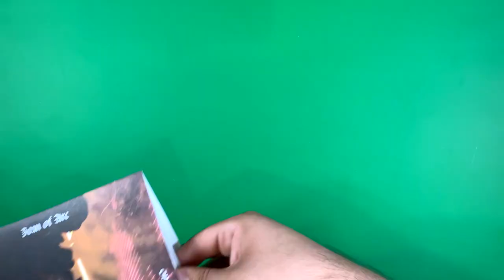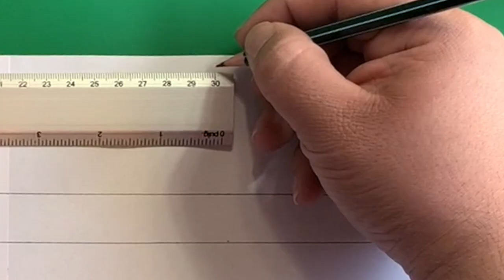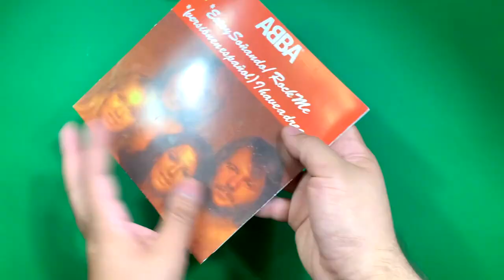DIY: make a 7" Vinyl Inner Sleeve + how to make template - No Printing Necessary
Information

Hope you enjoy the video as much as I loved making it for you guys 😊

Remember that if you make any of my DIYs you can tag me with the hashtag acrafterintraining on Instagram or Twitter so I can see them, like them and comment on your creations 😄 Plus it makes me feel really happy when I see people's creations of my tutorials 😀

Equipment

Camera: iPhone XR
Microphone: RadioShack Digital USB Desktop Microphone
Editing Software: Final Cut Pro X